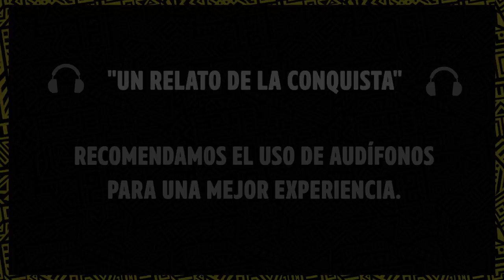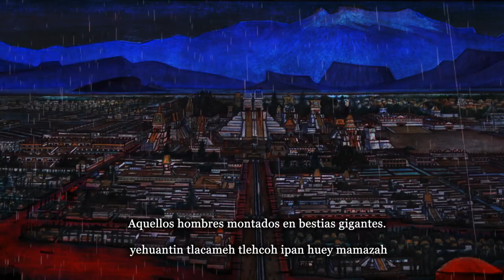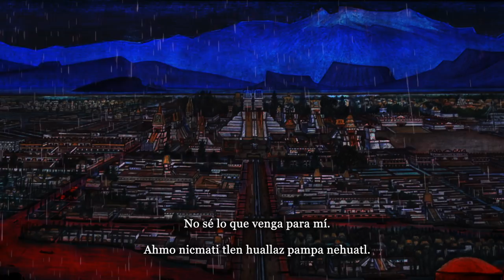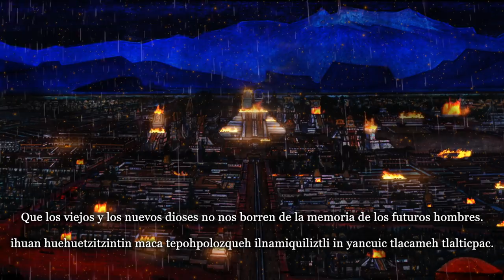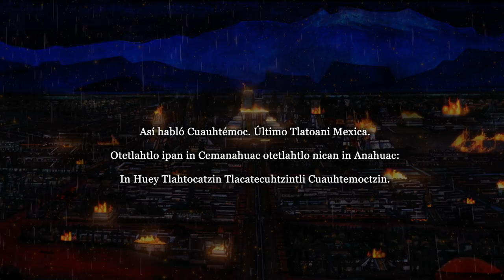Un Relato de la Conquista de México ♛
El 13 de Agosto de 1521 fue consumada la conquista de Tenochtitlán.
Hoy se cumplen 500 años y nos complace presentarte este relato crónica para conmemorar esta fecha de suma importancia como mexicanos.